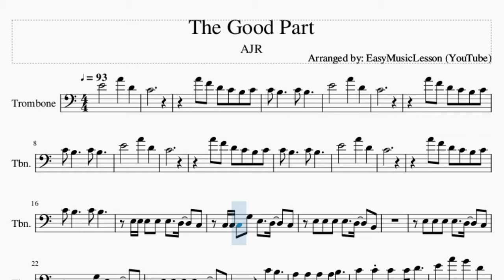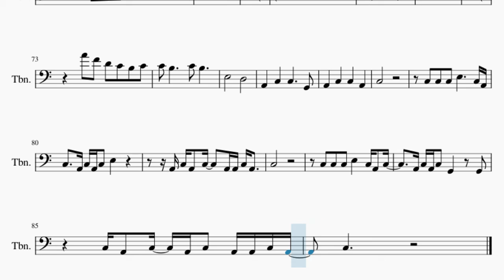Trombone Sheet Music: How to play The Good Part by AJR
Comment and let us know how the videos have helped you. It keeps us going! :)Here is a sheet music/tab video on the song The Good Part by AJR on the trombone. A trombone sheet music arrangement which is transposed to notes that are easily played by trombone, for the song The Good Part by AJR.

EasyMusicLesson teaches you to play the your favorite instrument, through well-arranged sheet music so that you too can learn how to play The Good Part by AJR on the trombone as fast as you can. A trombone sheet music with backing tracks to help your play the song better.

Chords of Trombone arrangement:
C Maj   G Maj   A Min   F Maj   D Maj   G Maj   G Dom 7   C Maj
G Maj   A Min   F Maj   D Maj   G Maj   G Dom 7   C Maj   G Maj
A Min   F Maj   D Maj   G Maj   G Dom 7   C Maj   G Maj   A Min
F Maj   D Maj   G Maj   G Dom 7   F Maj   G Maj   A Min   G Maj
C Maj   F Maj   C Maj   G Maj   F Maj   G Maj   A Min   G Maj
C Maj   F Maj   G Maj   C Maj   G Maj   F Maj   G Maj   C Maj
E Min   F Maj   F Maj   G Maj   C Maj   E Min   F Maj   C Maj
A Min   F Maj   D Maj   G Maj   G Dom 7   F Maj   G Maj   A Min
G Maj   C Maj   F Maj   C Maj   G Maj   F Maj   G Maj   A Min
G Maj   C Maj   F Maj   G Maj   C Maj   G Maj   F Maj   G Maj
C Maj   E Min   F Maj   F Maj   G Maj   C Maj   E Min   F Maj
F Maj   D Maj   G Maj   G Dom 7   C Maj   E Maj   F Maj   C Maj
F Maj   F/G   A Min   C Maj   E Maj   F Maj   C Maj   F Maj
F/G   A Min   C Maj   E Maj   F Maj   C Maj   F Maj

Melody notes of Trombone:
C4
A4 F4 D4 C4 B3 C4
C4
C4
C4
C3 C3 C3 G3 E3   D3   C3
E3 E3 E3 E3   D3   B2
E3 E3 E3 E3   D3   C3
C3 C3 G3 E3   D3   C3
C4 B3
E4   A4   G4   D4
C4       C4 C4 G3
C3 C3 C3 C3 C3 E3 C3
E4       A4   D4
C4
C4
C4 B3
C3 C3 C3 C3 C3 C3 E3 C3
E4       A4   D4
C4
C4
C4 B3   C4 C4 C4 C4 C4 C4 E4 C4
C4
C4
C4 B3     C4 B3
E3       D3
A2   C3   C3     G2
A2   C3   C3   A2
C3
C3 C3 C3 E3     C3 A2
C3   A2 C3 A2 C3 E3
A2 C3 A2 C3   A2 A2 C3 A2
C3
C3 C3 C3 E3   C3 A2 C3
A2 C3 A2 C3 G2   G2
C3 A2 C3 A2 C3 A2 A2 C3 A2
C3